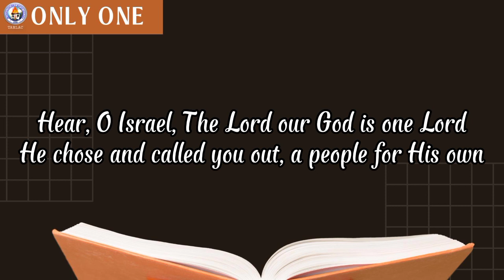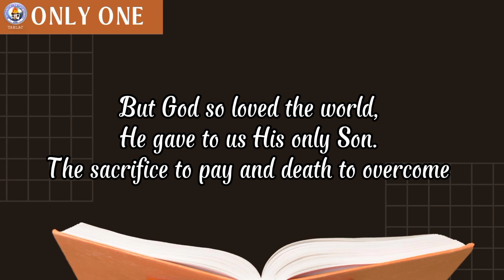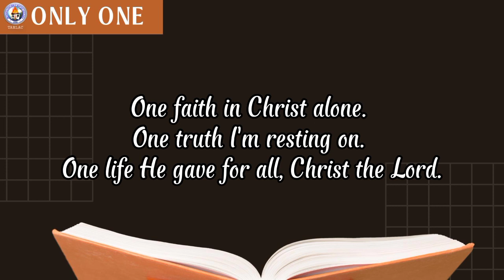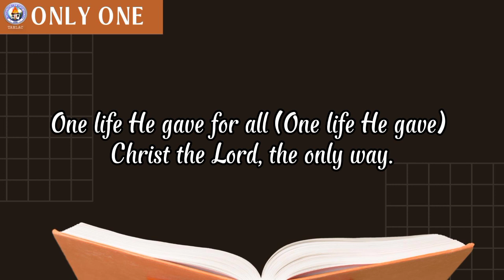ONLY ONE | PIANO WITH LYRICS | MBBE TARLAC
Only One

B: Hear, O Israel, The Lord our God is one Lord He chose and called you out, a people for His own
One way He has ordained a covering for sinner's shame.
A sacrifice must pay, for only blood atones.

Chorus
B: Only One left His throne, only one begotten Son, (G: Ooo. One begotten Son,)
B: Only one spotless Lamb could sacrifice (G: Ooo. Could sacrifice)
B: Only one pow'r can save, only one empty grave, (G: Ooo. One empty grave)
B: Only one narrow way Jesus Christ (G: Ooo. Jesus Christ)

Hear, O guilty man your soul is lost and judgement comes
For by one man who sinned, death enter in the world
But God so loved the world, He gave to us His only Son.
The sacrifice to pay and death to overcome

Chorus
Only One left His throne, only one begotten Son, Only one spotless Lamb could sacrifice
Only one pow'r can save, only one empty grave, only one narrow way Jesus Christ

One faith in Christ alone. One truth I'm resting on. One life He gave for all, Christ the Lord.

G: One faith in Christ alone (B: One faith in Christ alone)
G: One truth I'm resting on (B: One truth I'm resting on)
G: One life He gave for all (B: One life He gave)
All: Christ the Lord The only way.

Chorus
Only one narrow way Jesus Christ!